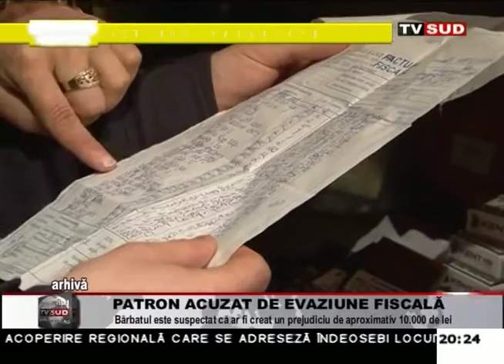patron acuzat de evaziune fiscala